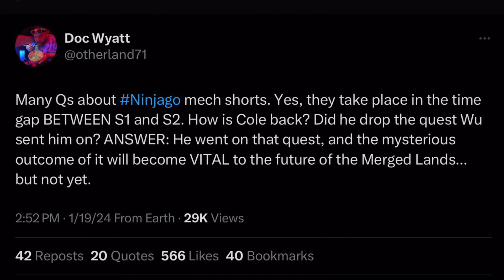Top 5 Hopes for Ninjago Dragons Rising Season 2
Based on what we’ve seen of it so far, the second season of Dragons Rising is shaping up to be an exciting new addition to the story. Here are my top fig hopes for the season.

Intro music is “X1 Joyride” and outro music is “Season 10 Intro” by Jay Vincent and Michael Kramer. They are copyright of the JAM Company. I do not own Lego or Ninjago or their logos.